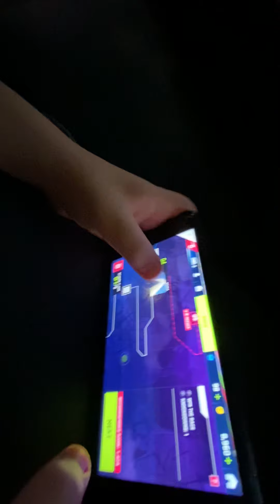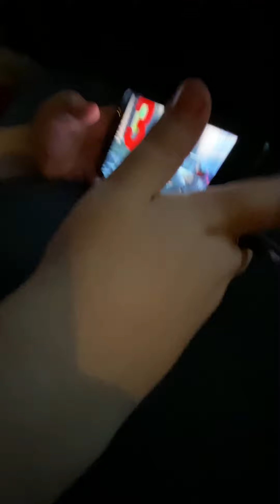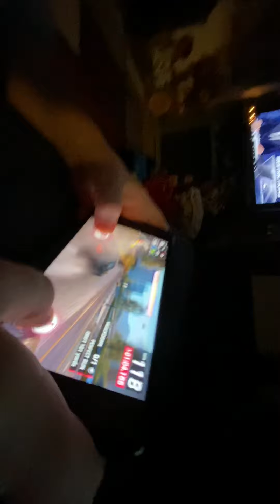My friend playing asphalt 9 and sneak peak of face